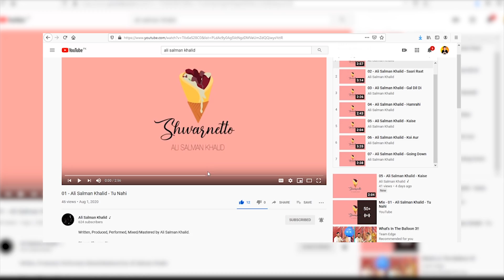ROMANTIC MAHOOL IN LIVIK😘🤤 | ft. @Thugs of Pakistan & Lilly | PART 1 | PUBGMobile | NTD Playz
PC Specs 👇🏻👇🏻
Intel Corei5 2nd Gen
12GB RAM
500GB Hdd | 120GB SSD
2GB Nvidia GTX 1050

NTD Playz